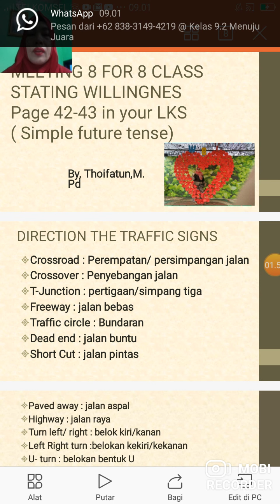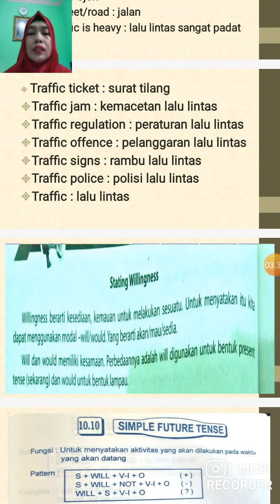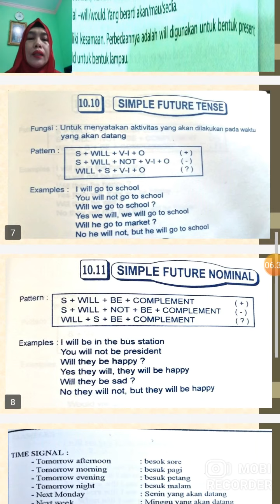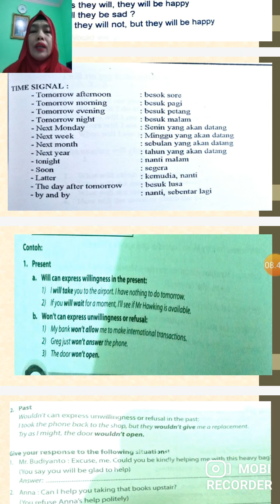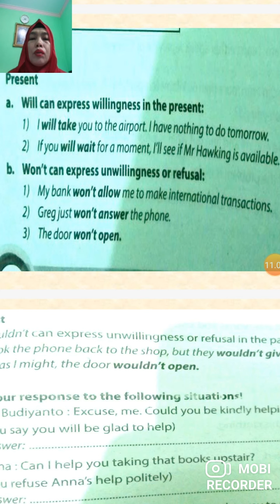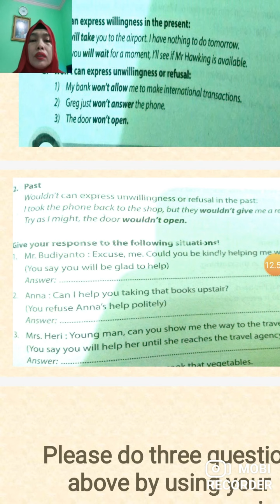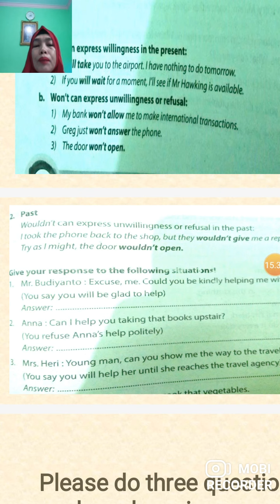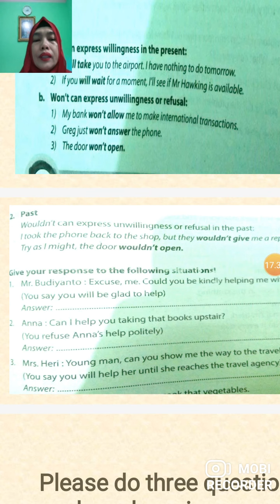BAHASA INGGRIS KELAS 8 ~ PEMBELAJARAN MINGGU KE-12